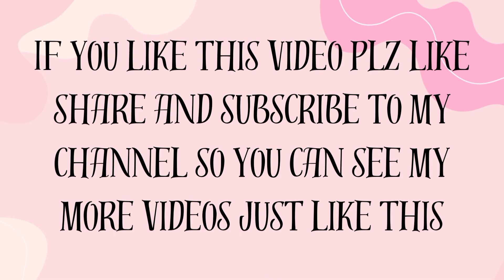Parts of Body Name in English | Human body parts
In this informative video, we delve into the fascinating realm of human anatomy, exploring the diverse and intricate parts of the body. From head to toe, we unravel the mysteries of the human physique, identifying and understanding each part with clarity. From the essential organs like the heart and lungs to the intricate network of bones and muscles, we cover it all. Whether you're brushing up on your anatomy knowledge or seeking to enhance your understanding of the human body, this comprehensive guide will walk you through the various parts of the body, providing insights into their functions and significance. Join us on this journey of discovery as we navigate the intricacies of the human form in "Parts of Body Name in English | Parts Of The Body | Human body parts.